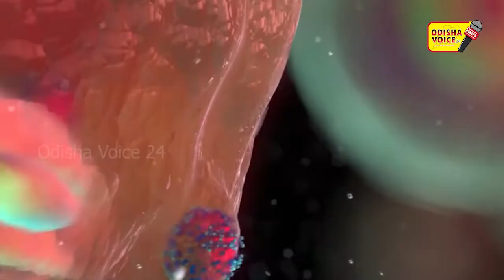ଆକ୍ସନ ମୁଡ୍ ରେ ପିପିଲି ପୋଲିସ l କରୋନା ପାଇଁ ପିପିଲି ପ୍ରଶାସନ ପକ୍ଷରୁ ତତ୍ପରତା l Odisha Voice24